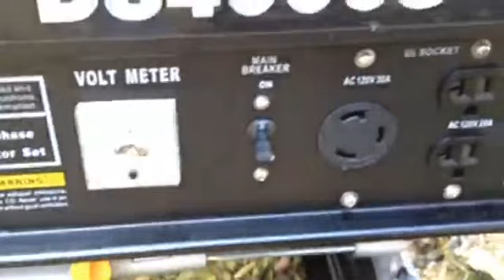─►Best Gas Powered Portable Generator For Sale?